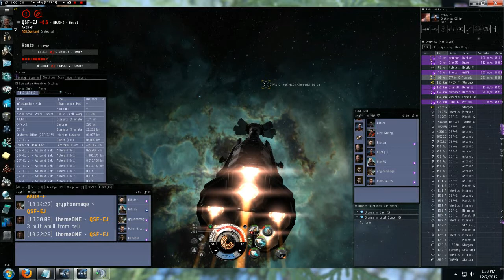Warp Stabs can suck my balls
was asking for 1 guy with a scram to warp and assist in raven tackle, just in case.
no one did, -1 yummy kill.